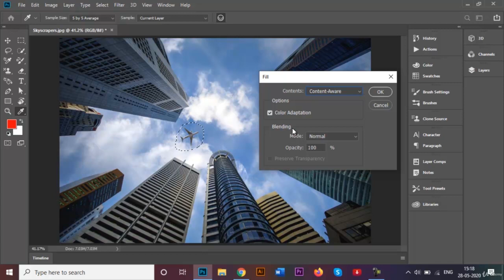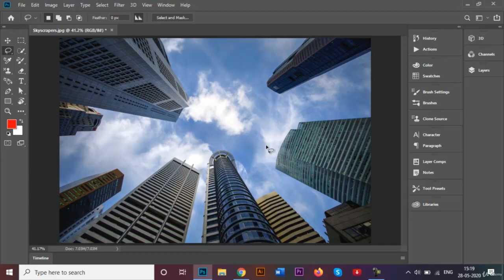16 Content Aware Tool